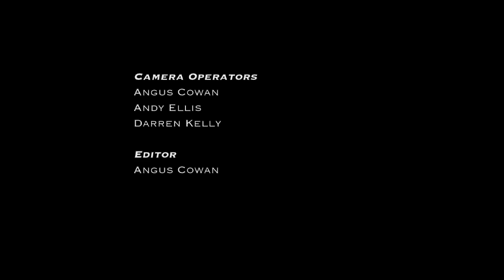Kamla - Cover of 50 Cent Ayo Technology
Live recording of Kamla & The SlyDogs performing a cover version of 50 Cent & Justin Timberlake's Ayo Technology at the Guildford Legion August 2013. Recording by GeniusTwin films.